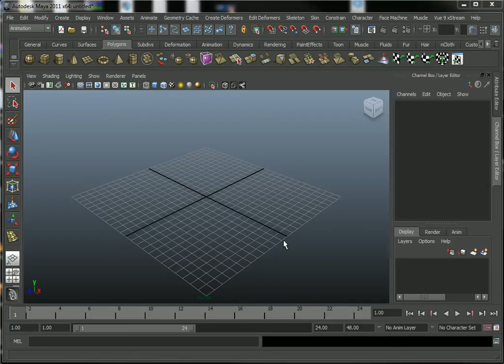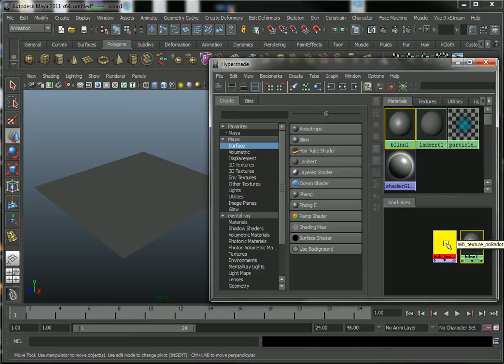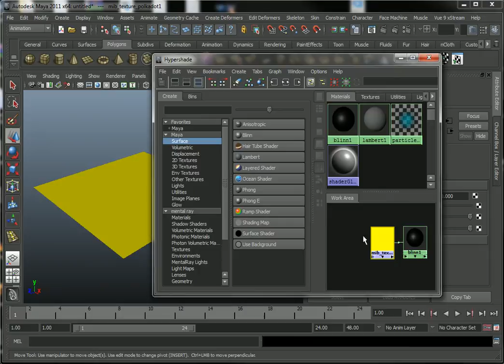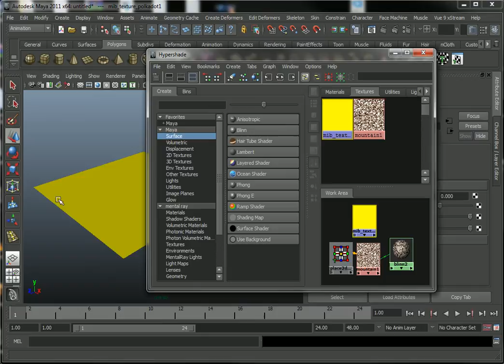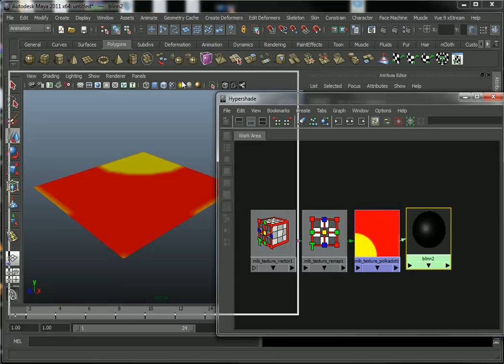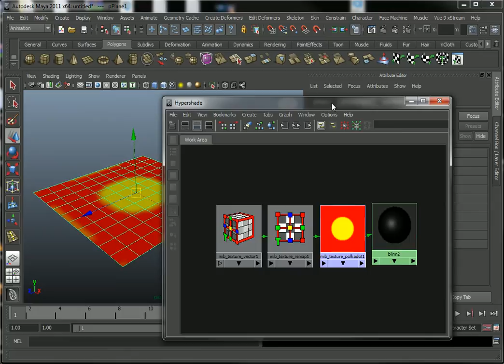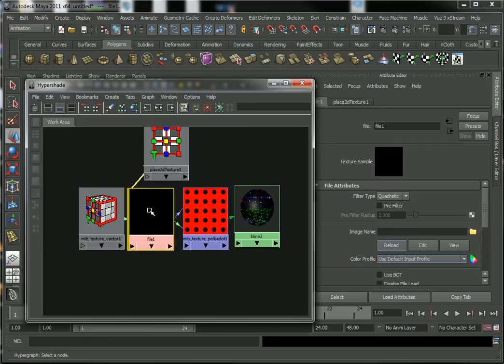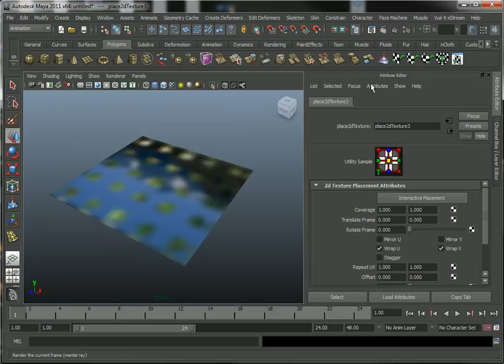mib texture polkadot Mental Ray Maya Tutorial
mib texture polkadot Mental Ray Maya Tutorial ( Arabic Edition )